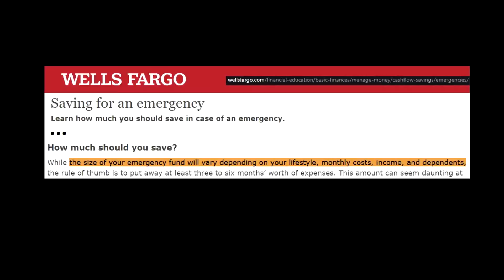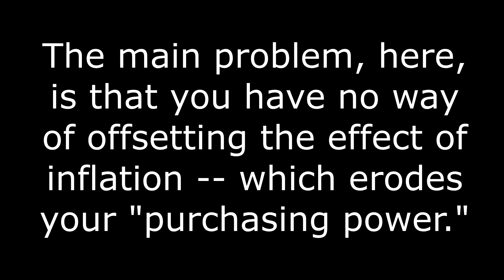Emergency Fund: What for? How Much? What vehicles? How Do You Save?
Various sorts of emergencies arise periodically in life. This is why setting up -- and maintaining -- an adequate emergency fund is an essential part of sound financial planning.

But how much do you really need to save? And where do you put the money?

In this video, I touch on some of the relevant questions and give you food for thought as you are thinking through possible answers for yourself and your family.

Towards the end, I suggest a few tips for actually putting aside the requisite money.

For further reading, please visit:

InsurancePrescription.com